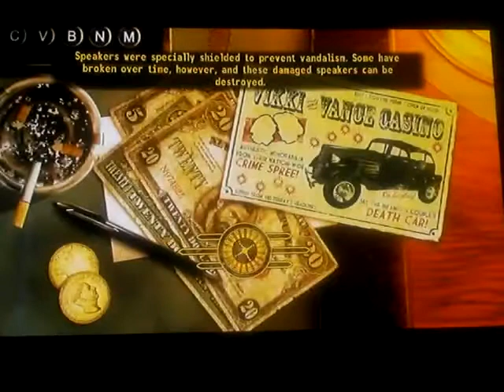Fallout: New Vegas - Dead Money - taking Dog/God to their position